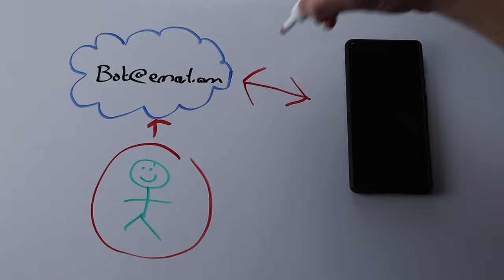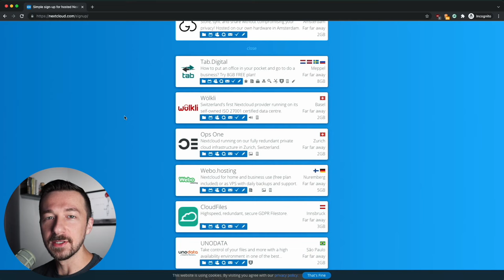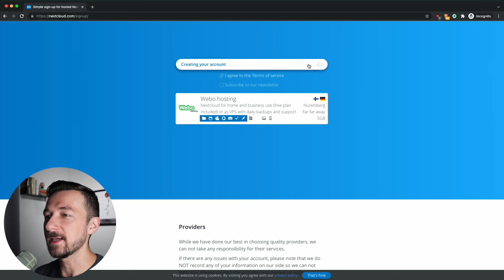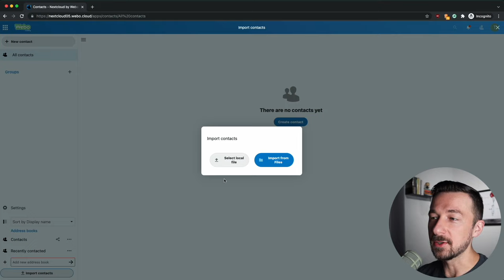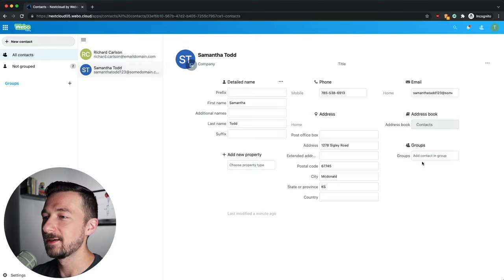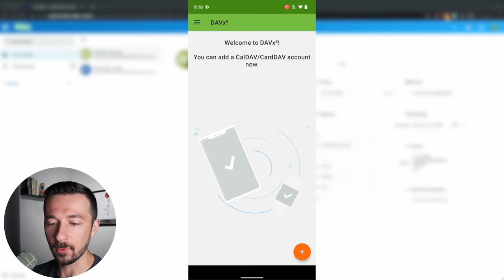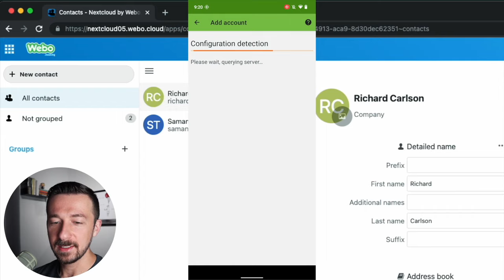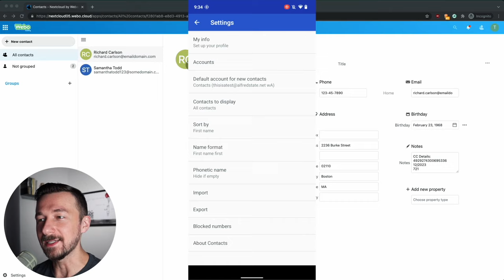Secure Contacts Storage | Free Cloud Storage Android | Nextcloud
If you're looking to regain your privacy, it's time to use Nextcloud. Storing your contacts with Google or Apple gives them all the details on whom you're in contact with. Nextcloud is a client-server application that allows you to create and use file hosting services. It is enterprise-ready and comes with a variety of support options. Anyone can install and run it on their own private server devices because it is free and open-source software.

When used with its integrated office suite options Collabora Online or OnlyOffice, Nextcloud functions similarly to Dropbox, Office 365, or Google Drive. It can be hosted on-premises or in the cloud. It can scale from small home office solutions based on the low-cost Raspberry Pi to large data center solutions supporting millions of users.

Frank Karlitschek, the original developer of ownCloud, forked it and established Nextcloud, which is still being actively maintained by Karlitschek and other members of the original ownCloud team.

Nextcloud files are kept in standard directory structures, which can be accessed via WebDAV if needed. During transit and, if desired, at rest, user files are secured. Local clients running Windows (Windows 7, 8, and 10) or macOS (10.6 or later) or various Linux versions can synchronize with Nextcloud.

Nextcloud allows you to manage users and groups (via OpenID or LDAP). Users and groups can share content by specifying granular read/write rights. When sharing files, Nextcloud users can also create public URLs. File-related actions can be logged, and access can be restricted depending on file access rules.

☕ There's no obligation, but if you want to support the channel and what I create, click the link below to buy me a coffee, so I can stay awake while researching topics for future videos.

//CHAPTERS:
Intro - 00:00
Overview - 00:30
Account Signup - 00:43
Import Contacts - 03:20
Sync App Install - 04:22
Sync Setup - 05:44